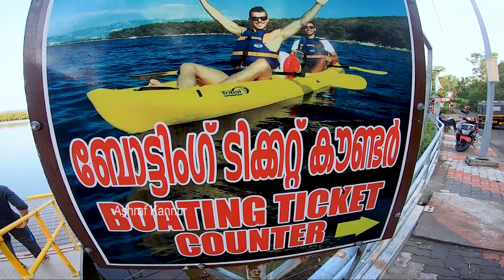കയാക്കിങ് ചെയ്തപ്പോൾ... | Thanal eco park payyanur | kayaking | Ashraf kannur | Vlog | Tourism